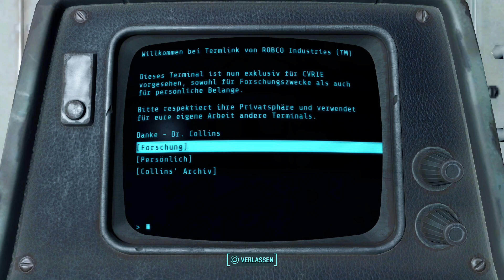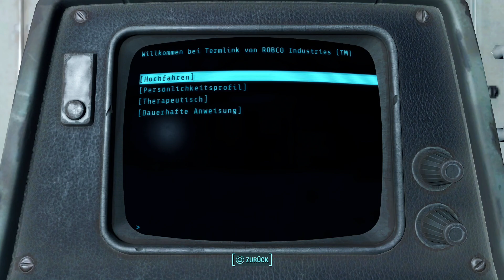Das Wundermittel - Fallout Lore - Fallout 4 - Vault 81 - LoreCore (deutsch)